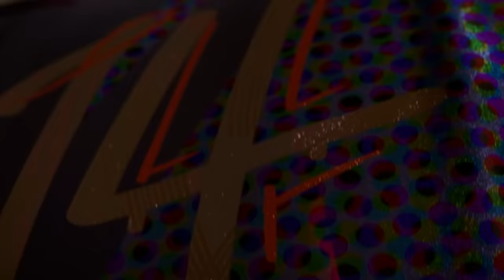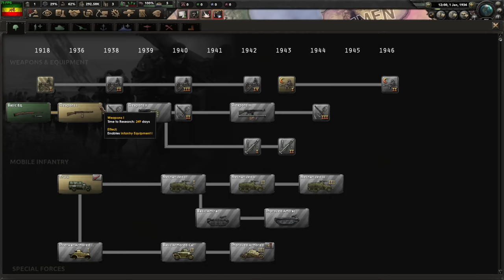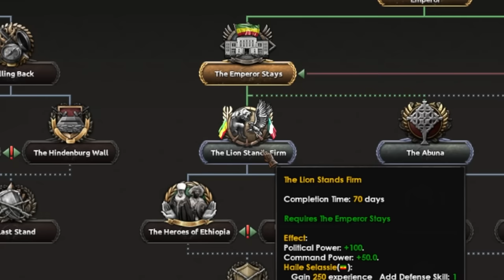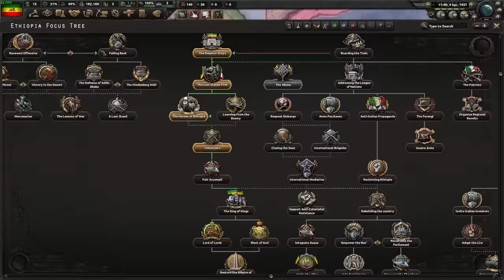The MOST Disgusting Strategy EVER!